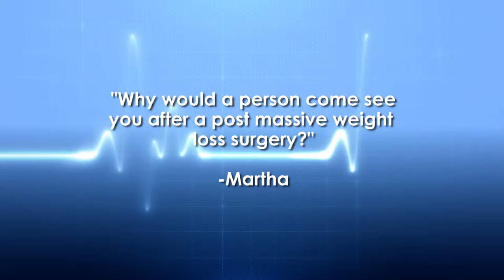Ask The Doctor with Dr. Peter Fisher - After post massive weight loss surgery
Watch as San Antonio Bariatric Surgeon Dr. Peter Fisher answers the question, "Why would a person come see you after a post massive weight loss surgery?"